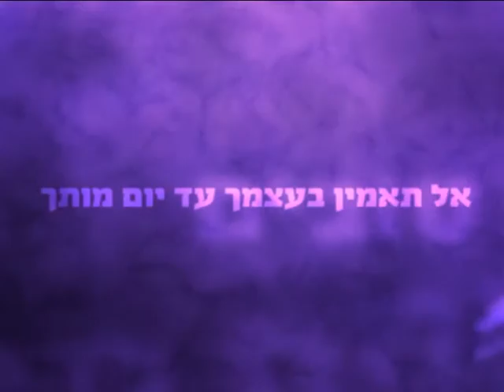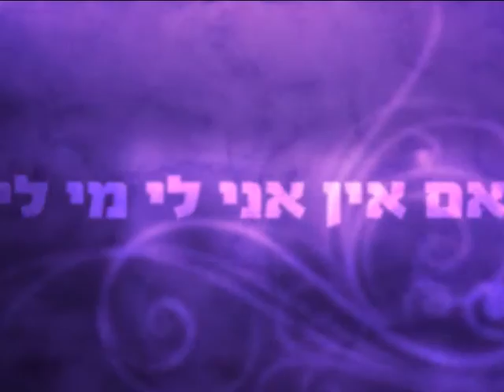פרק א' משנה יד' פיצול אישיות חיובי